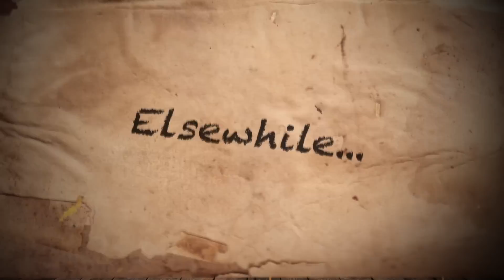Pulp Fiction - A Bedtime Tale (viewer discretion advised)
Join us for a bedtime tale of Pulp Fiction!